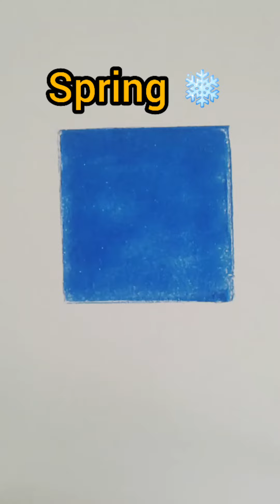Spring Season Mini poster Rangoli# Made by Bharati singh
Spring Season Rangoli
mini Poster Rangoli